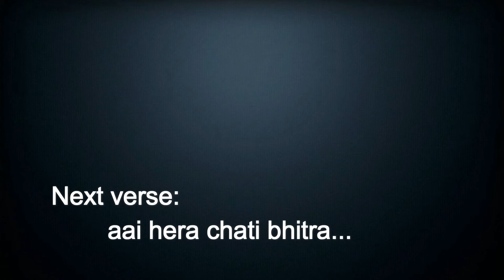jhuto maya guitar lesson